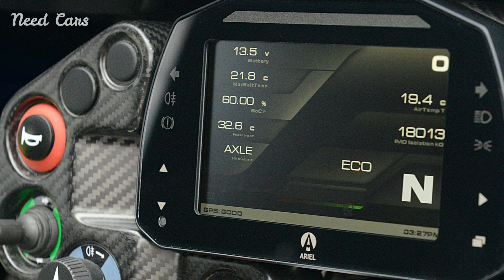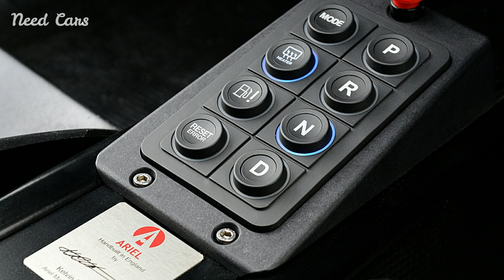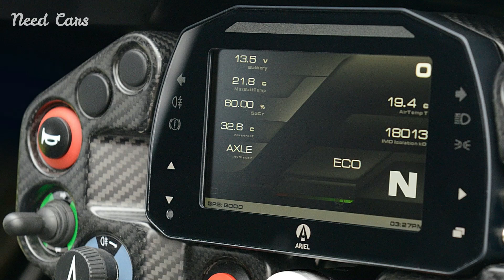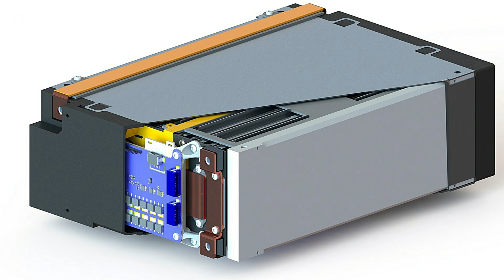Ariel E-Nomad Concept Unveiled: A Glimpse into Ariel's Electric Future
BEST CAR ACCECORIES, You Must Have for Your Car

Scratch And Swirl Remover Car
dashing car gps Navigation and instrument
Top On Sale Product Recommendations!;Smart RGB Pickup Lights LED 3D Ambient Lamp Sound Control Music Rhythm Lights Air Freshener
Summer Cool Air Seat Cushion

Channel Dash Cam 4K
Coin Holder for Car
Car Backseat Organizer
Portable Air Compressor
MagSafe Car Mount
Car Cleaning Gel
Smart Interior Lights

Ariel, the British automaker renowned for its minimalist and high-performance vehicles, has taken a significant step into the electric future with the unveiling of the E-Nomad concept. This concept vehicle serves as a preview of a fully electric production model expected to launch in 2026, marking a new chapter for Ariel.

The E-Nomad concept retains the lightweight, off-road-focused ethos of the original Nomad but introduces a cutting-edge electric powertrain. This move aligns with the industry's shift towards electrification, showcasing Ariel's commitment to evolving with the times without compromising its core values of performance and driving excitement.

The concept is powered by a single electric motor driving the rear wheels, although details about the battery and range are still under wraps. What is clear, however, is that Ariel is focusing on delivering the same thrilling driving experience that has made its cars iconic, now with the added benefits of electric power. The E-Nomad's design remains true to its rugged, go-anywhere roots, featuring a tubular frame, high ground clearance, and exposed components that emphasize its purpose-built nature.

Ariel's move into the electric vehicle  market with the E-Nomad concept signals a strategic expansion of their lineup, catering to enthusiasts who are keen on sustainable driving solutions without sacrificing performance. The production version of the E-Nomad is expected to bring even more refined features and capabilities, positioning Ariel as a unique player in the electric off-road segment.

The concept's unveiling has generated excitement among fans and industry watchers alike, as it represents a blend of Ariel's performance heritage with the inevitable transition to electric power. As the 2026 production date approaches, more details will likely emerge, offering a clearer picture of how Ariel plans to balance its renowned driving dynamics with the demands of an electric powertrain.

For those intrigued by this blend of off-road prowess and electric innovation, the E-Nomad is set to be a game-changer, continuing Ariel's tradition of delivering vehicles that are as exhilarating as they are distinctive.